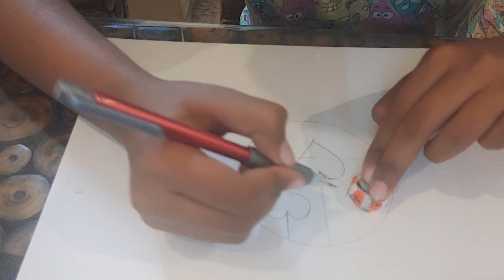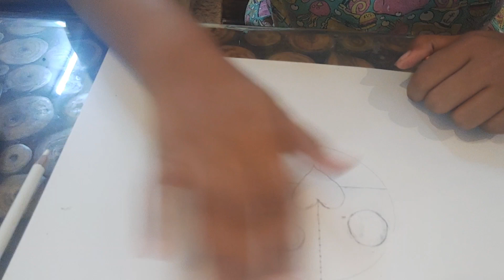Special drawing for Best friends ( for beginners)